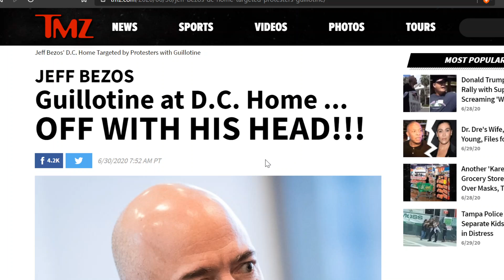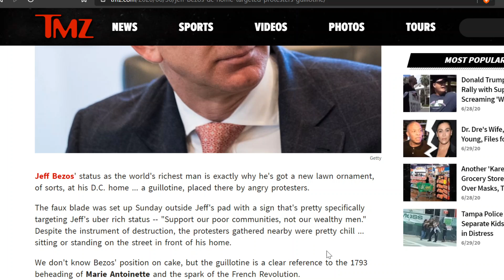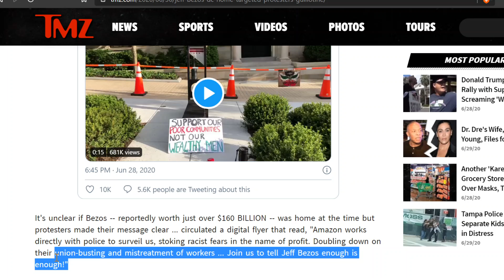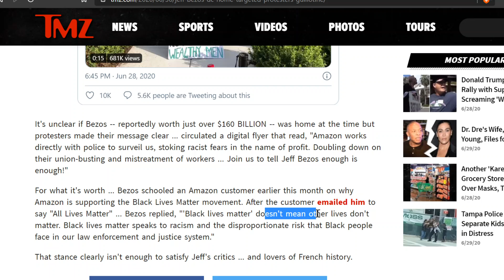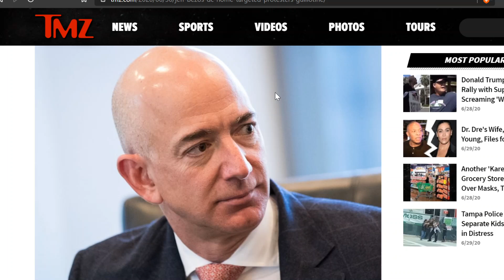Life Comes At You Fast: BLM Donator, Jeff Bezos, Has Visitors Leave A Guillotine at his DC Home!